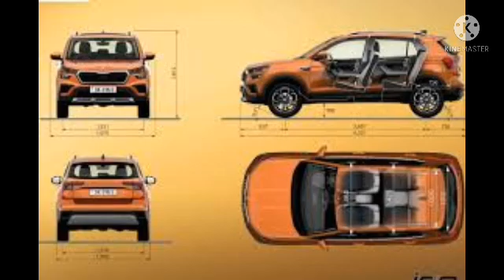New skoda kushaq marks the beginning of a new journey for the German carmaker